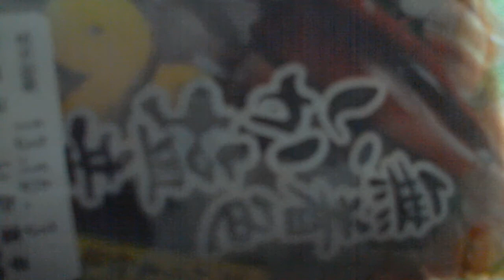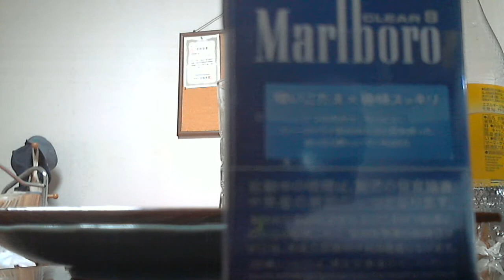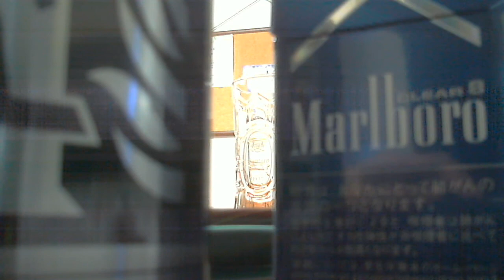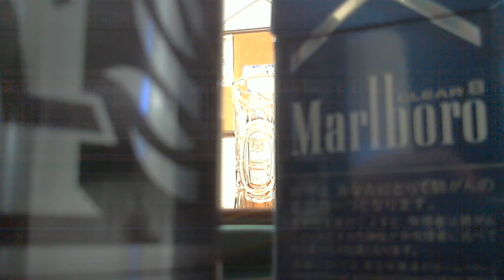酒好きな俺の飲酒動画 part485 菊水の純米酒 【菊水酒造】 【Sake】 【Sake】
気軽にLINEで友達になろう！LINE⇒ twitterやってます。